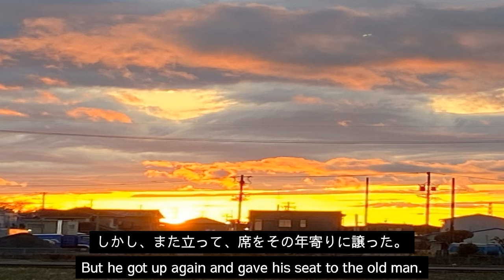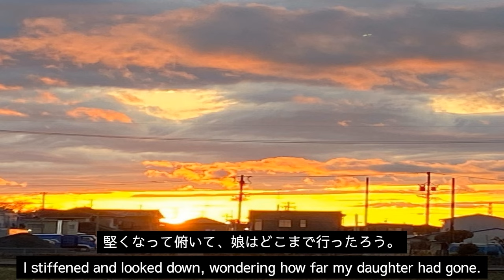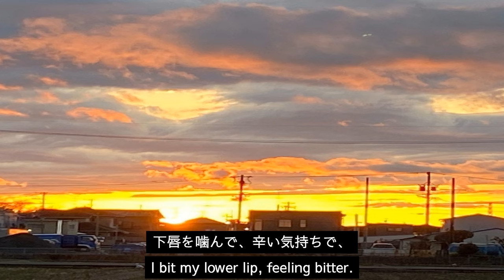【5分読み聞かせ】夕焼け、Sunset(Englishsubtitles)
今回は、詩になります。その為、画像は夕焼けのみになっております。想像しながらお聞き頂ければ幸いです。

This time, it will be a poem. Therefore, the image is only a sunset. We hope you can listen to it with your imagination.